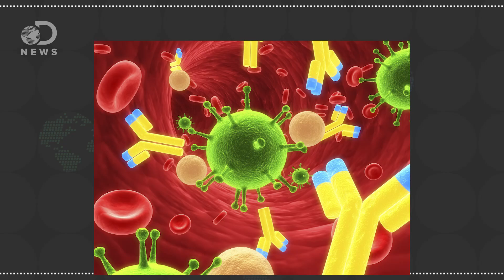Why Do Organ Transplants Fail So Often?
Organ donations save countless lives each year, but sometimes they fail? Why do transplants fail, and how often does it happen?

 New Organ Transplant Strategy Aims to Better Prevent Rejection
“Organ-transplant recipients often reject donated organs, but a new, two-pronged strategy developed by UC San Francisco researchers to specifically weaken immune responses that target transplanted tissue has shown promise in controlled experiments on mice.”

“Broadly suppressing the immune system after lung transplantation may inadvertently encourage organ rejection, according to a new study in mice.”

“Transplant rejection is a process in which a transplant recipient's immune system attacks the transplanted organ or tissue.”

“The Frenchwoman who received a historic face transplant in November nearly rejected her new mug, her doctors said Tuesday.”

“Everyone talks about the success rates of kidney transplants. Rarely do we talk about what happens when transplants fail.”

Success rates for organ transplants are increasing, but organ donations are decreasing, study shows
“The number of living donor organs available for transplant has progressively declined over the past five years, according to a new study. In addition, the study showed that for the first time, organs from deceased donors decreased in 2008.”

“Although already one of medicine's most successful transplant procedures, doctors continue to seek ways to improve corneal transplants.”